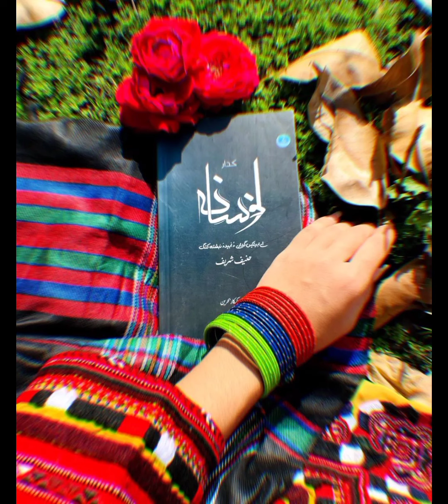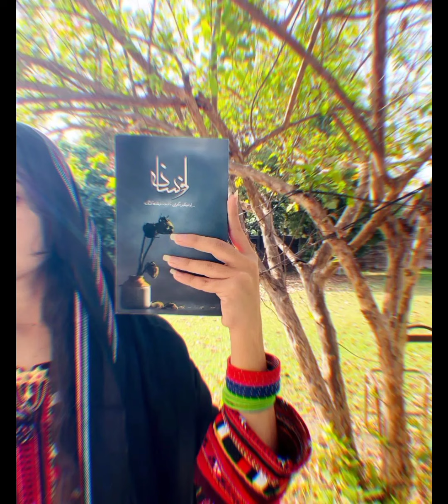Dpz balochigirl dpz beautiful dpz